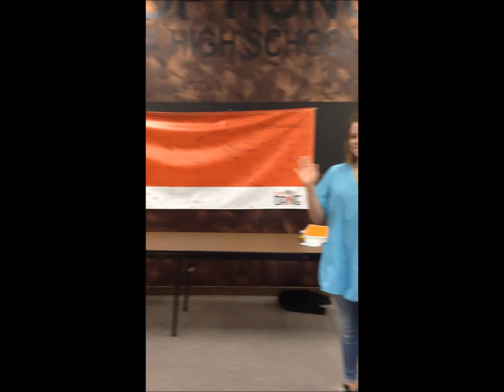Una Visita Médica- Lidia, Margarita, Javy, y Andrés